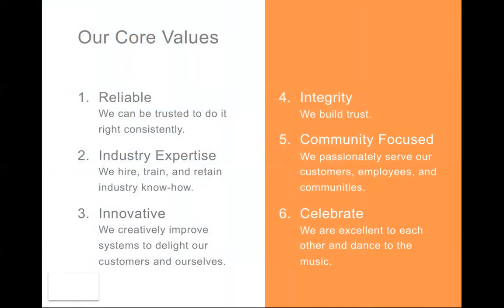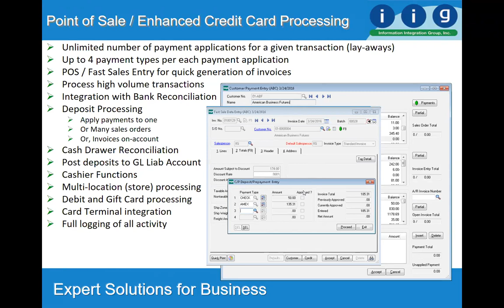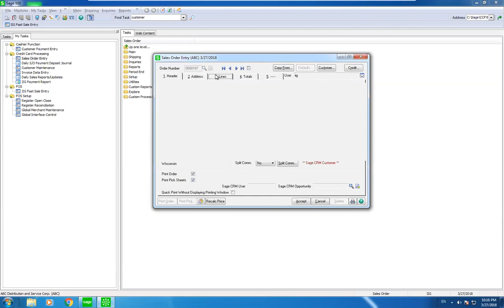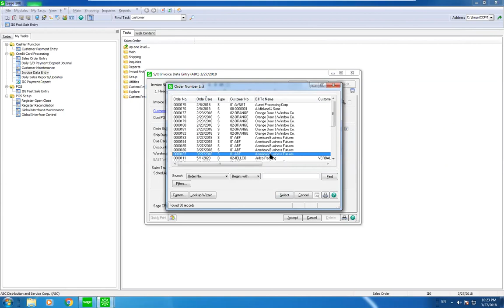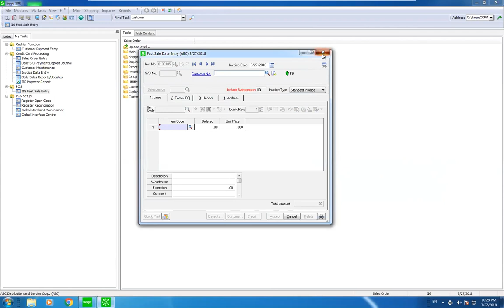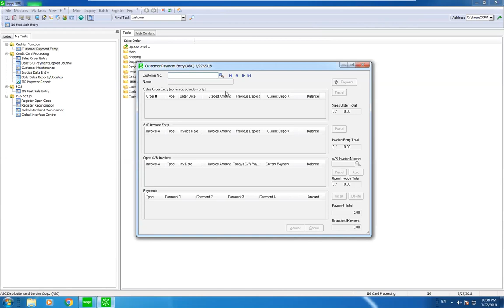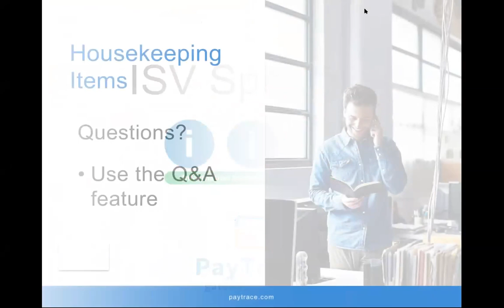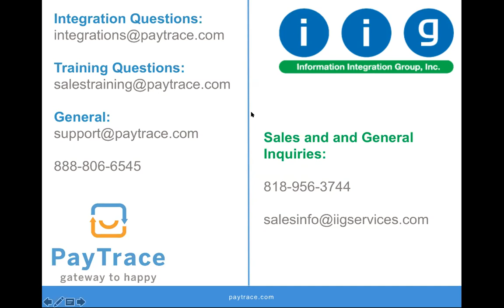ISV Spotlight: Connecting PayTrace with Sage100cloud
Learn how IIG's embedded solution with allow you to connect PayTrace to your Sage 100cloud ERP software.

Information Integration Group, Inc. (IIG)